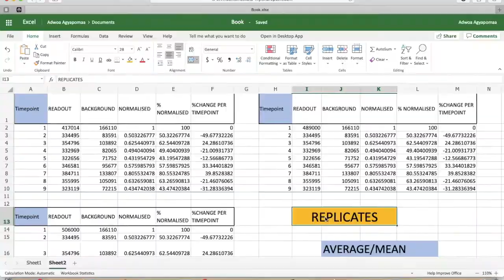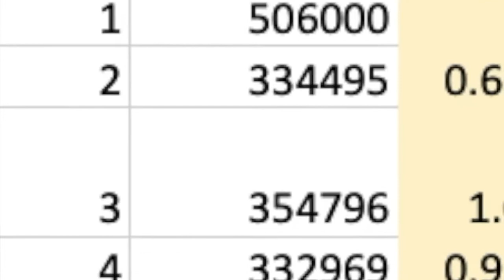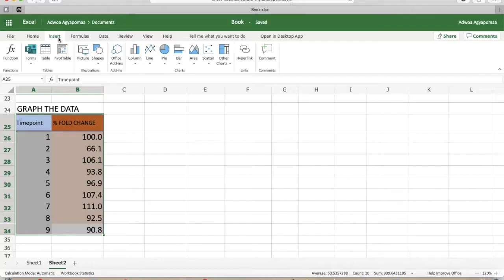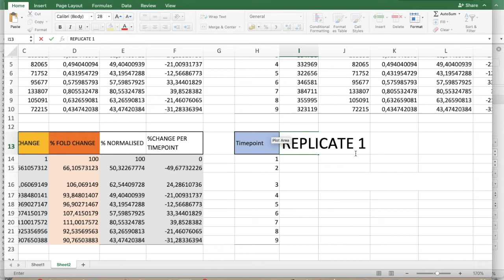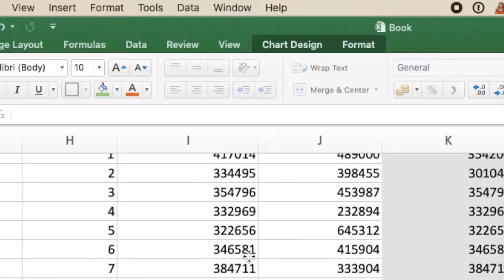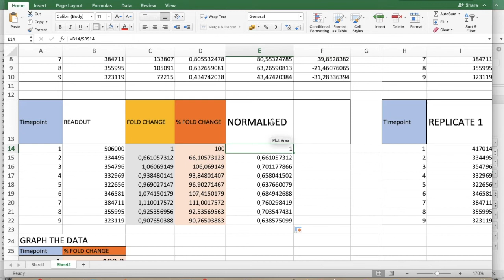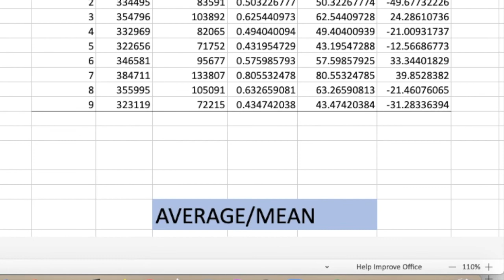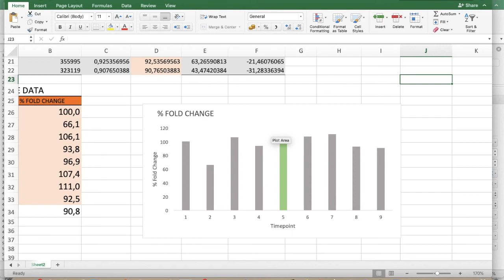🛑 CONCEPTS IN DATA ANALYSIS: MEAN, STANDARD DEVIATION, FOLD CHANGE & GRAPHING of data in excel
READ ME: A bar chart for time-point experiments are a no no (even though it's used in this example 😛). You're better off using a line graph 📈 to show that data story.

In this video we'll look at how to convert the raw data that you have into a format that makes it easier to gain insights, draw conclusions and make decisions. That is, find the story in your data.

I come across a lot of discussions about data visualisation and presentation, but we'll take a step back to look at how to calculate means (average),  and assess the variability of the data set via standard deviations and standard errors of the mean.

Average/Mean
Since experiments are often conducted with multiple observations (replicates), the raw data can be presented as a singular value that represents what is called the mean of the data. This mean (also known as an average) is calculated by adding up on the values and dividing by the number of values.

Standard deviation.
Since multiple observations are made ( as mentioned above), it is necessary to give the audience a sense of the variation in the raw data that was used to calculate the average/mean. The standard deviation communicates the variability in the underlying data.  It is calculated by subtracting each value from the mean/average and then squaring it. You then take the average of the squared differences. Finally, the square root of the squared mean/average is then taken. Excel has a function/formula you can use.

Standard error of the mean.
The standard deviation is divided by the square root of the total number of observations/values.

Fold change.
An easy story to tell about the data is the fold change. A fold change is essentially a ratio. It examines the number of times that a  value has changed in relation to the original value or control. Fold changes are useful for probing data for increases or decreases. For example, if the signal for an experiment was 10, while the control signal was 2, you would say that you have a 5 fold change. The fold change is most digestible/insightful when presented as a percentage in cases where the ratios are very low.

Normalisation.
It's often handy to present data in  reference to a particular time-point so that comparisons are easier to make. This scaling of data is called normalisation and we'll look at how to calculate it in this video.
NB: In other disciplines normalisation is used to scale all values between 0-1. This again makes comparisons obvious.

Graphing the data.
This is what is meant by data visualisation. It converts the numerical values (averages/mean, standard deviations, standard errors and fold changes etc) into a pictorial/graphical format. This makes seeing the story in the data easier for an audience.

Finally, remember that noticing differences in data cannot be said to be significant, until statistical tests are done. Where averages/means of two variables are calculated, a student t-test (t test) is used to verify that the observed difference have a probability value of less than 0.05 that it occurred by chance. Where multiple means are being compared statistically, an Analysis of Variance (ANOVA) is the correct test to use.
Where the comparisons are not based on means/averages, different statistical tests are used. For example, to examine whether one variable influences another statistical, a correlation test such as linear regression is performed.

You can add a data analysis ToolPak in excel by going to Tools - Excel Add- ins - Analysis ToolPak

// ADWOA
I'm Adwoa (Adwoa Biotech), a Biotechnology graduate. I’ve worked in medical research for years and want to be useful to people new to the lab life. This channel takes you through some of the techniques and concepts I've learnt working as a Research Assistant. Hopefully it helps if you're new to the topic/technique.

This video is about how to calculate mean in excel, how to calculate mean, how to calculate percentage, how to calculate fold change, how to calculate fold change in excel, standard deviation, standard deviation excel, standard deviation explained, normalization of data in excel, normalisation, normalising data for plotting graphs in Excel, data analysis in excel